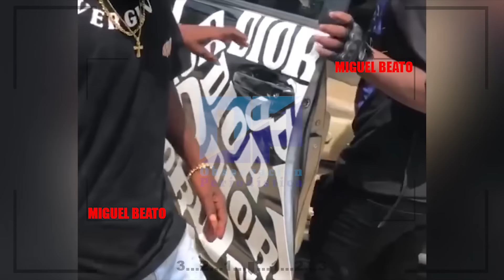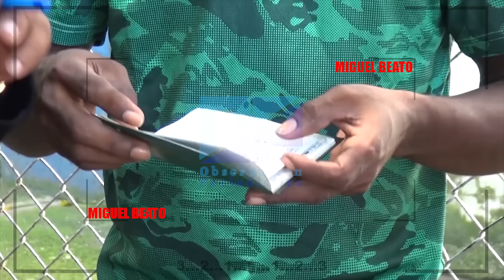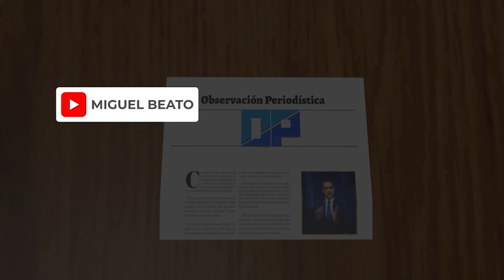🔴 HAITIANOS DESATAN SU FURIA CONTRA LOS DOMINICANOS… EL PLAN SE DESCUBRE 11-7-2024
🔴 El periodista e historiador Miguel Beato, analiza como el Gobierno de República Dominicana rechazó las declaraciones del Ministerio de Asuntos Exteriores y Asuntos Religiosos de Haití, quienes denunciaron que sus ciudadanos son víctimas de maltrato en la zona fronteriza del lado dominicano.